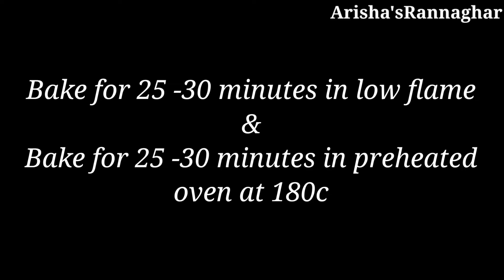2 eggs strawberry cake recipe||Delicious strawberry cake,without oven,without milk.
Today I am going to make a delicious "strawberry cake".

my channel.

Ingredients:-
For Sponge Cake
Egg -2
Strawberry essence -1tsp

For Strawberry cream frosting
Whipped cream -1cup
Sugar powder -2tsp
Strawberry essence -1tsp

For Decorations
Silver balls

how to make strawberry cake, how to make strawberry cake at home.